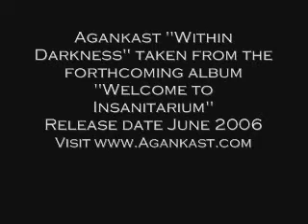Agankast - Within Darkness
Filmed in sub-zero temperatures in a forest in the Scottish Borders, March 2006.